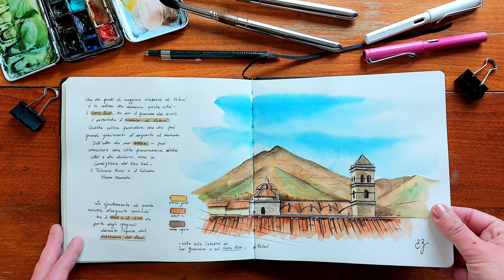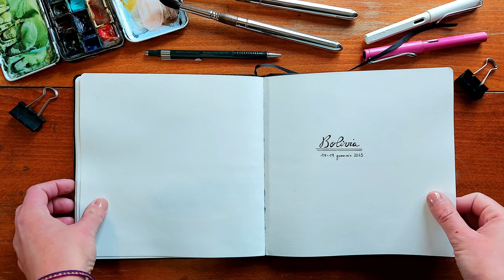Travel Sketchbook Tour - Bolivia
Here is the result of travel around Bolivia!

Hope you enjoy the sketches and the video!

• If you like my work and you want to *support me and my channel* you can offer me a virtual coffee here ⤵️ THANK YOU ♡